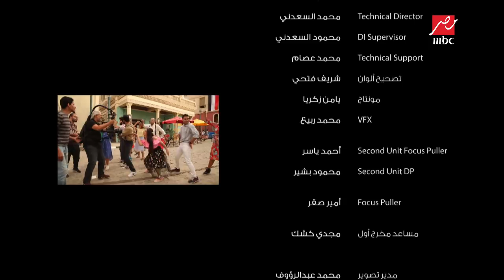شاهد كليب أغنية "جايين من كل حتة" لتشجيع مصر في كأس العالم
دقة المعلومة... موضوعية التحليل
منصة إخبارية تتناول كل ما "يحدث في مصر"

شاهدوا جميع حلقات يحدث في مصر عبر موقع شاهد نت